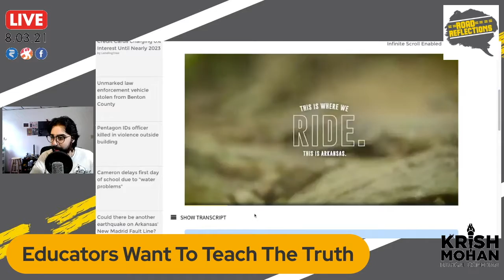Educators Want To Teach The Truth [Road Reflections]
Educators in AR are protesting against new laws that are banning the teaching of racism & sexism in schools.

Thanks to our current Patrons: Adam & Swarna, Aiden, Lee & Eleanor, Eduardo, Gregory W., Gregg, Hayley, Jason, Joseph, Michael, Uli, Vickie, Jay, Kathryn, Zack, Patrick, Bharat, Andrew S., Jay Jackson, Martha, Sara, Teri, Marisa, Kathy, Dustin, Nancy, Ryan R., Michael S., & Don!